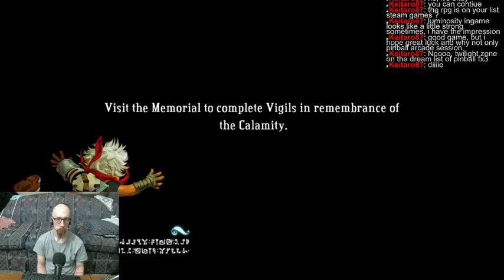Trying Bastion for the very first time. Hope I like it.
Tried this game out for the very first time. I like it! This is DEFINITELY something I'll be playing in the future, especially since my computer seems to be able to handle all the graphics and animation (seems like there's more going on visually than most other games I&#39;ve played).